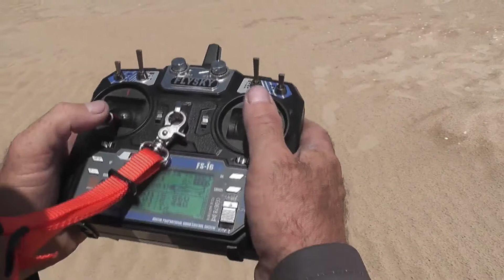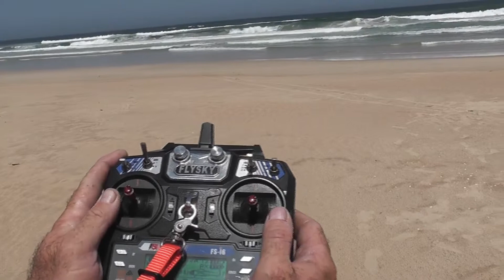SHARKAN FISHING DRONE: 2 MAN OPERATION FLYING A BAIT OUT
Arming the Drone
Take Off
Bait Drop
Auto Return
Resuming Control
Landing